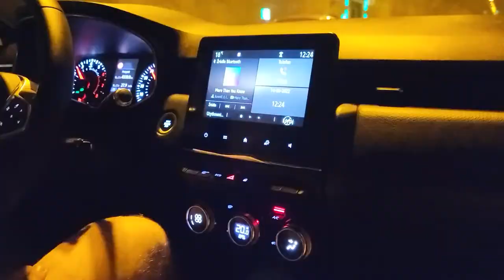MATKA MA WYCHODNE, LECIMY DO DOMU, KAŻE MI KUPIĆ WIBRATOR, VLOG Z POLSKI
Jeśli zdecydujesz się udostępnić mój kanał dalej będzie mi bardzo miło!!

Serdecznie na niego zapraszam,
Całuję,
M!